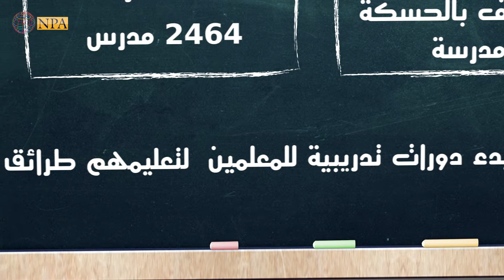حصيلة نهاية العام الدراسي 2018 2019 في شمال وشرقي سوريا